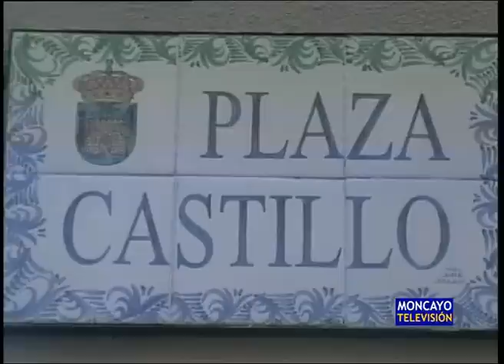Rally de fotografía en Lituénigo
Los aficionados a la fotografía tienen una cita este domingo en Lituénigo. El municipio acoge el séptimo rally fotográfico Somontano del Moncayo. Se puede participar con cámaras digitales o analógicas. Las inscripciones, con un coste de 10 euros, se realizarán en el museo del Labrador.